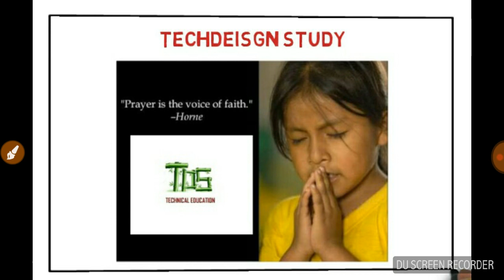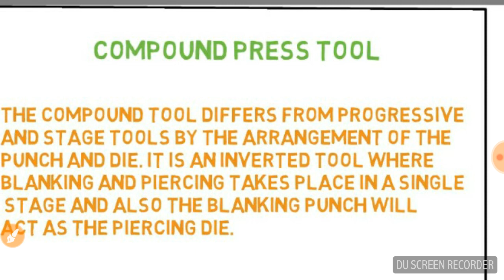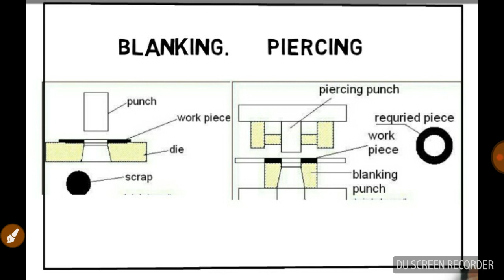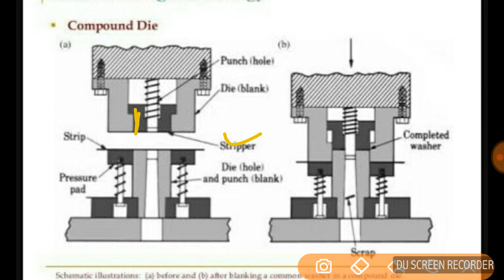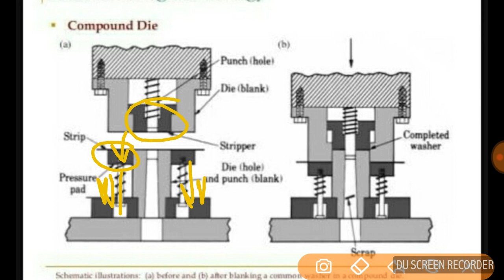What is compound press tool technology in hindi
You will know about how compound press tool work ... And how it is the combination of two different tools... Best of luck...